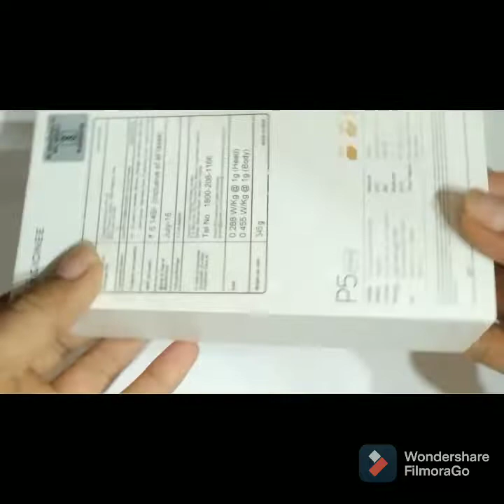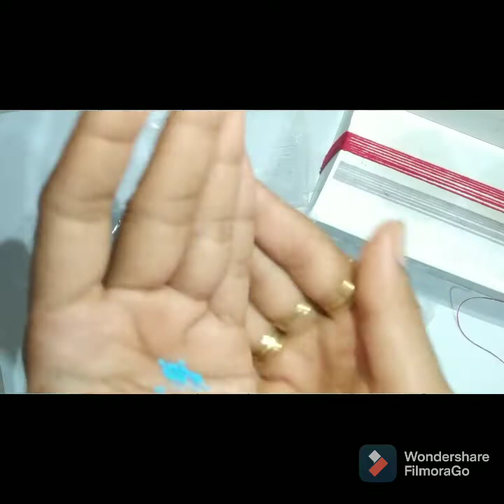Mobail ke bekar pade box se banaie rakhi/ waste out of best rakhi/easy rakhi idea/latest rakhi 2022.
DIY New Beautiful and easy Rakhi making ideas/ How to make Beautiful Rakhi at home / DIY Rakh,
New Rakhi designs from waste material,
How to make Rakhi,
Rakhi making tutorial,
DIY super easy Rakhi making kids,
DIY Rakhi making ideas for Rakshabandhan,
Super easy and Beautiful Rakhi making ideas,
Rakhi kaise banate hai,
Easy Rakhi,
Waste out of Best rakhi,
Rakhi banane ka tarika.
school competition rakhi.

komi kraft & kulture,...